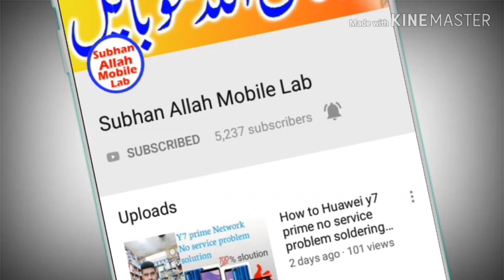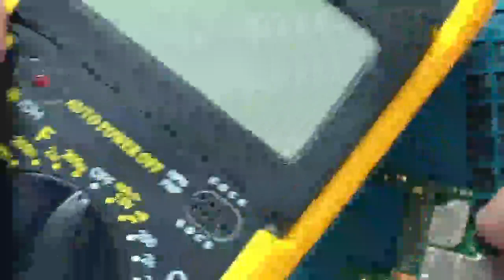Huawei Y7 Prime 2019 No Service Solution